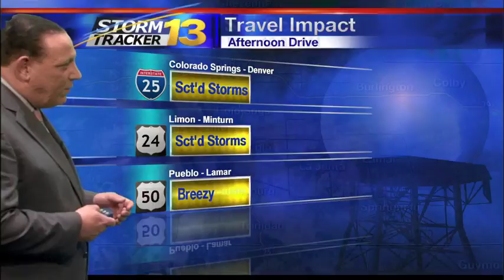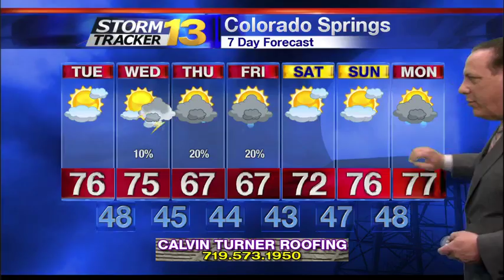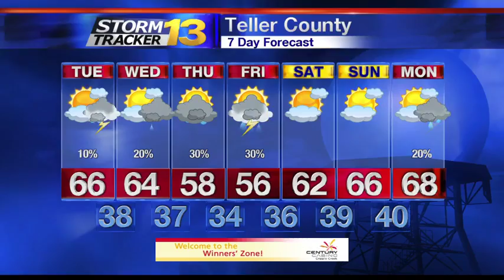Jay's Monday Afternoon Weather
There will be scattered showers and storms around this afternoon as a front pushes through.  More unsettled weather is in the forecast later this week.